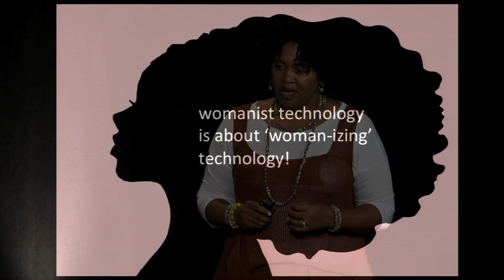The Womanist Way -Technology Reimagined: Tiffany Russell at TEDxCharleston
Educator and Womanist  - Tiffany is an educator at Georgia State University with expertise in multiculturalism, African American Studies and womanism. Tiffany discusses how technology can be used to empower women and communities.